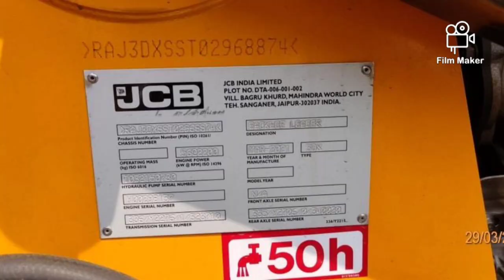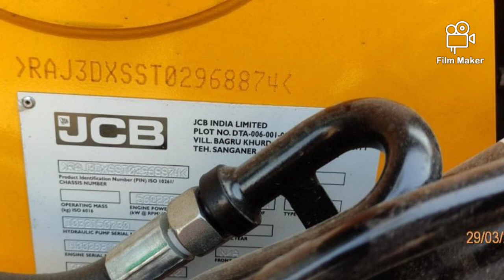Only 10 lakh dp|| JCB 3dx euro 6 buy usus second hand km 0 chali Hui 2021 modal for sale 24 lakh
Only 10 lakh dp|| buy usus second hand JCB 3dx euro 6 km 0 chali Hui 2021 modal  for sale 24 lakh

Hii

JCB company se bill mileage 2150000 lakh

Tex ped karna hoga aapko

insurance karna hoga

24 lakh total prise

location Lucknow

o km chali Hui JCB

2021/ march modal

Mahindra sez sanganer manufacturer JCB

🙏🙏Instagram channel plz

"all vechile vlogs"

allvechilevlogs

🙏🙏🙏telegram link following

🙏🙏🙏🙏🙏 All vechile vlogs🙏🙏🙏🙏🙏

1. 3318 tata truck 2017 modal paper

2.second hand JCB 2009 modal

3.ashok Leyland Tata hayva 2018 modal

4.

5.

6.

ttps://youtu.be/3bhfs2Pu0Mg

7.

8.

9.

My YouTube channel link to next video notifications click here to bell icon pussbutton start 🔔🔔🔔🔔🔔 🔔🔔🔔🔔🔔🔔🔔🔔🔔🔔🔔🔔🔔🔔🔔🔔🔔🔔🔔🔔🔔🔔🔔🔔🔔🔔🔔🔔🔔🔔🔔🔔🔔🔔🔔🔔🔔🔔🔔🔔🔔🔔🔔🔔🔔🔔🔔🔔🔔🔔🔔🔔🔔🔔🔔

All vechile vlogs available in All vechile available

All cars available

All dumpers Available

All tekter available